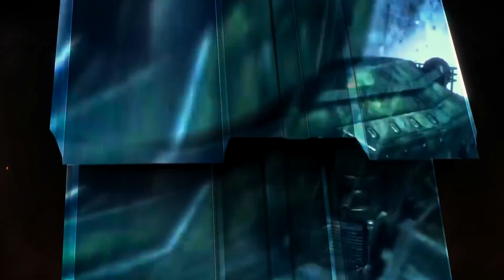NACHT DER UNTOTEN: La Noche de los Muertos (Call of Duty Zombies)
La Historia Zombie de Call of Duty casi llega a su fin. Hemos recorrido un largo camino desde sus inicios en World at War hasta Black Ops 4, donde la historia del Aether terminará. Para ello subiré una serie de todos los mapas que tiene esta saga y en este primer episodio nos dirigiremos a Nacht Der Untoten, el lugar donde todo comenzó.

SÍGUEME